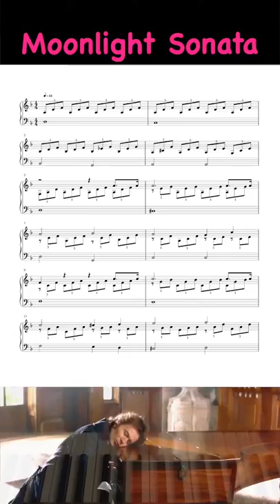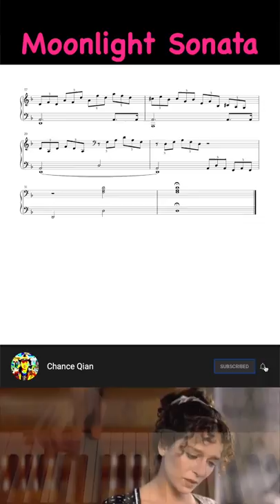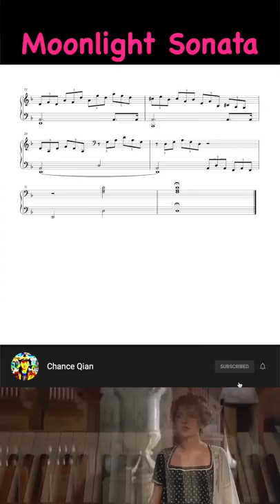Beethoven - Moonlight Sonata